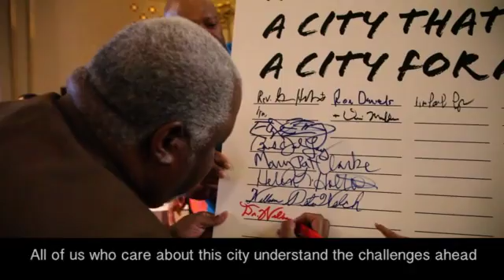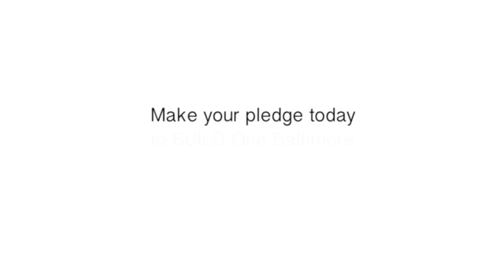BUILD One Baltimore SD